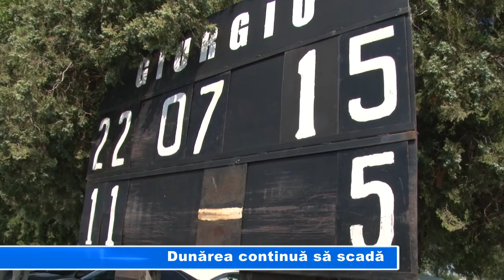Dunărea continuă să scadă